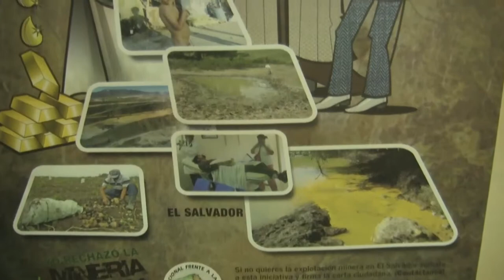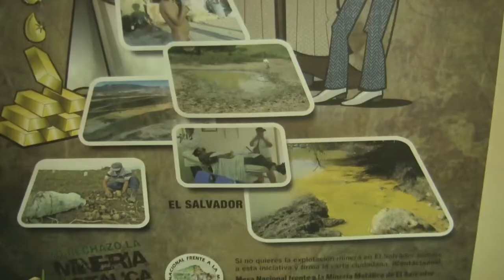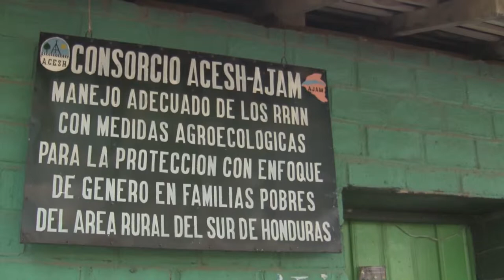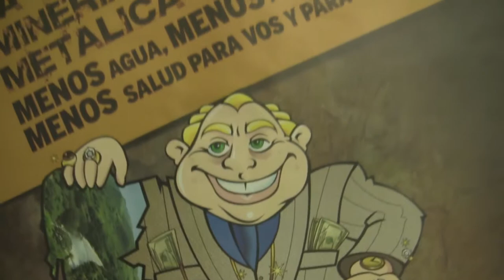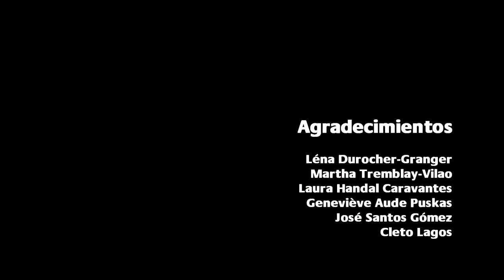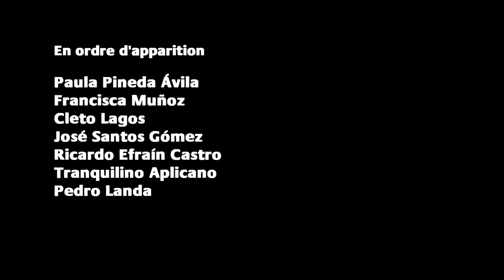Un terrain miné: l'industrie minière et la transformation du paysage hondurien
Quand une mine à ciel ouvert s’est installée chez eux, les habitants du village de Corpus, au sud du Honduras, ne pouvaient s’imaginer que son arrivée allait déclencher une véritable transformation de l’utilisation du territoire des dizaines de kilomètres à la ronde. Les habitants du village avoisinant, Concepción de María, se mobilisent pour empêcher ce genre de transformation chez eux. Leur cas illustre la juxtaposition de deux visions du « développement » : d’un côté, les gens veulent prendre contrôle de leurs ressources et de leurs vies; de l’autre côté, l’état et les multinationales veulent les assujettir aux engrenages de l’économie mondiale.